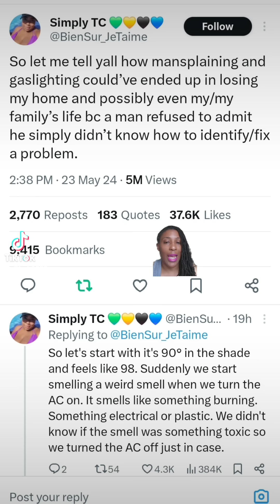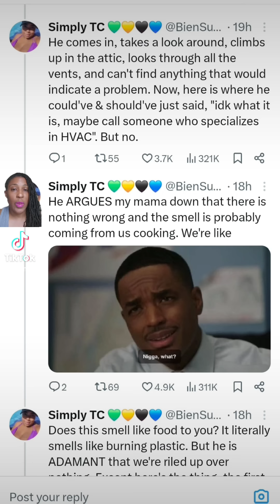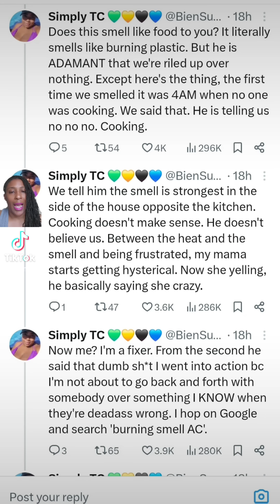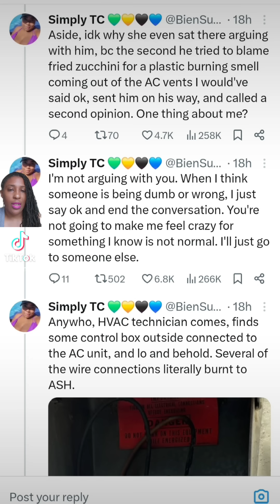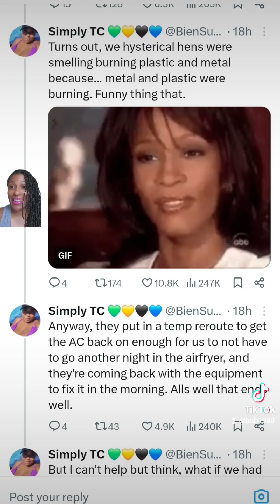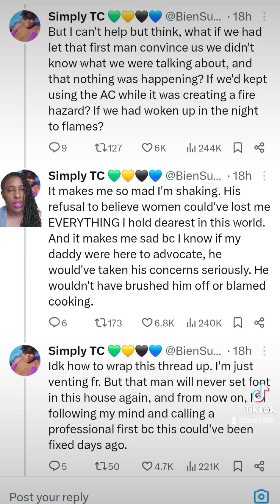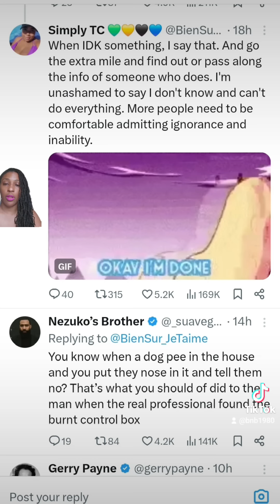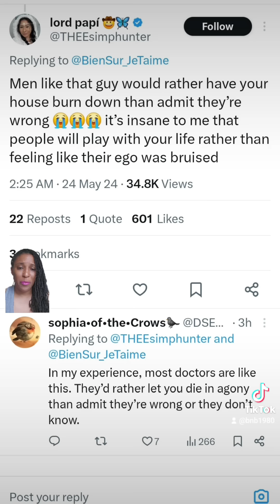Storytime: When Audacity, Mansplaining, and Gaslighting Becomes a Health Hazard